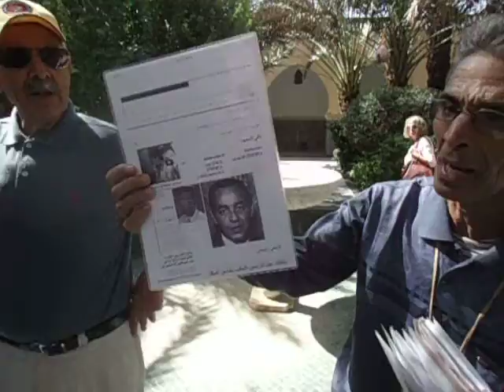royal poet in moulay ali shrif with alwifak association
royal poet belkaid abderrahmane with Alwifak association in moulay Ali shrif